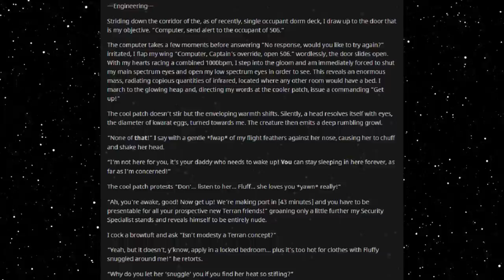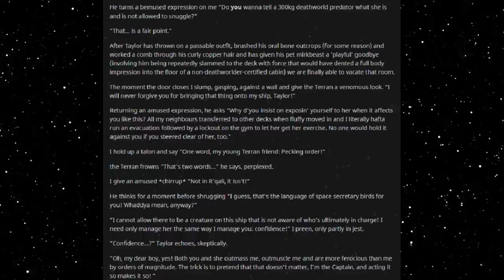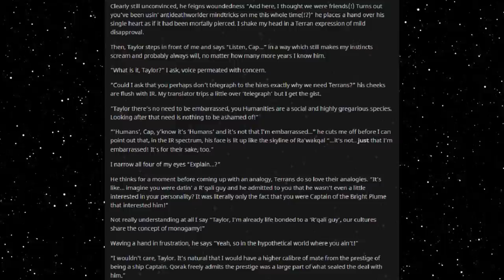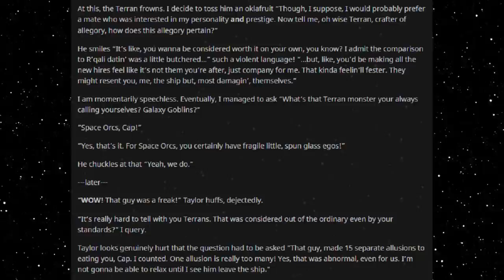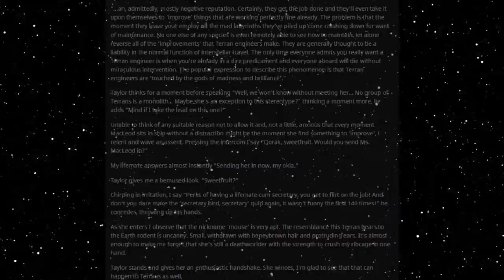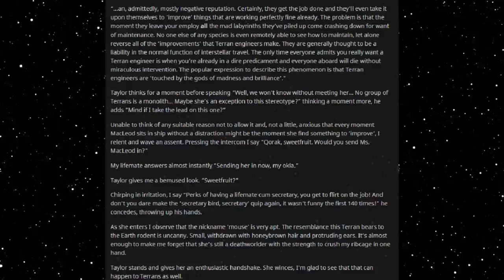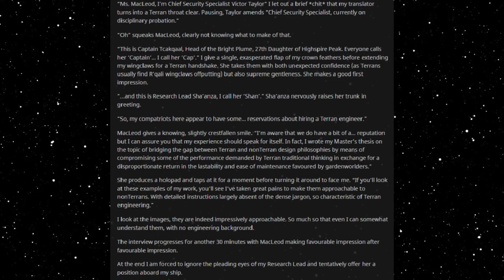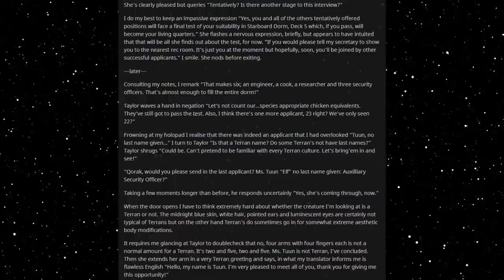Best HFY Reddit Stories: There Will Be Scritches (Part 2) (r/HFY)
Interviewing some new recruits!

Current Patreons:
Roger Dial
J. Howard
Samuel king
Nathan Riek
Mezec
Nikolous Rice
Jeffery Needham
Dwavenminer
Daddy Jesus
Green Blaster07
Warutteri
Nick Hatley
John Etgar
Luis Medina
Adam Drawdy
James Erb
Evan Summers
pedro batista cepeda
Daniel Gartin
Jeromy Carmickle
Jeffrey hedlund
RUBEN
Tanner Ryan Jollet
Dan Chadwick
Dionysus
Jason Pearson
Wolflet
John J Riggan
Joel Nikula
Daq Britton
Erick Jaquez
Elitedrone
Weston Simmons
Mario Colon
Stephen Dower
Jonas GrundstrÃ¶m
Joey Bates
Brennan Robertson
michael lee
laurine manigat
Elim Tevir
Alexander Michael Fraser
Micky
Thee_ Number_Six
Raymond Demara
Christopher Heredia
Maze Zy
David Arva
Logan Herron
John Weaver
Malovich
Silvan Fricker
Mr. Karlsson
Manuel Garcia Soto
Jonathon Chasteler
KazuniTheAvali
Cloodden
genomephilanthropist
boone stover
Dustin Tijerina
Thobias Ã¥man
Nicholas Johnson
C Fern
TheBadassForunnerElite
oliver Pettersson
John Arians
eistee9683 .
SCP-49730
Jeff Kaiser
Alex Corl
Jess Hobart
Purple Magi
Matthew
william
Mr. NoNameA2601
Vengrov
Andre Tolmich
Dexxuleed
Ross Warden
Jason
Blighty
saber154
Cameron
Felipe Agudelo
juan ruvalcaba
Davin Smith
chaoticPopo
Possibly Here For Plot
Sapient_table
Vanopolis
Trey Hull
MÄ«onikoi
chzoe warford
Andrid9
daniel john gerhart
Mr.Monical
Kimball Boyd
but span
Shaun Jacobs
Enterprise
Tradainian
Quakes
Peter Crane
daniel mayo
Adrian IwaÅ„ski
Joshua brown
Dopamine Coma
Carl
Rusty Shackleford
Logan Jacobsen
Tech Priest Toaster
Thirteenth Angel
James Gregory
OyBoy413
Drakos
chaosdays
john
Yahsho Jinn
Chris Hogg
JordKriger
Nathaniel Krauss
Namel909
Devara Saira
Sturlaugur Arnar Kristinsson
Michael Morse
Nick Devor
Mitchell Taylor
PATRICK JAN JOSUA DAVIDSEN
Imp erishable
dioriteigneous
NightVision
Nathan west
matthew baker
Danger N00dle
DragenDragoon
Corbin Mcneill
nick davie
OTTO DBS Gaming
Danial Zujkowski
Dalmenuis
Tyler Bremer
eyes downfield
king vice
Barrage balloon
Roy Nicolaysen
Merlin Morgan
DebautcheryDecanter
julekule
Dragonking
Jonathan Torrez
Riokan
Juliano De Luca
Brice Abbott
Arin Storm
Logan Kuhlman
CLOROX D VIKING
Wln424
Viridity one
ShadaePrajschet
jordan simmons
Joey
iamblt
some wierd guy
Chandler Riley
Thomas Panis
John Meek
turnip hunter
Jarrett Campos
shadow sword001
joshua stone
Jim Flint
koollman
Dank Matter
Alex Farmer